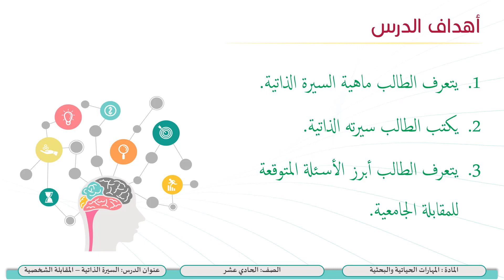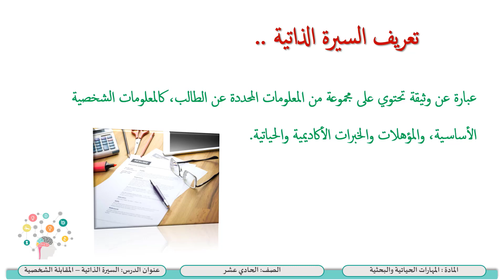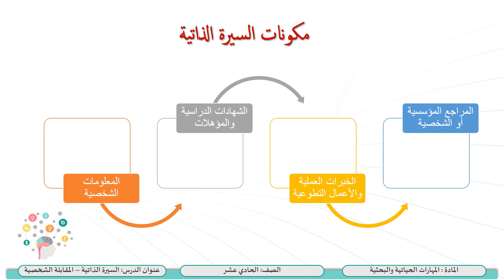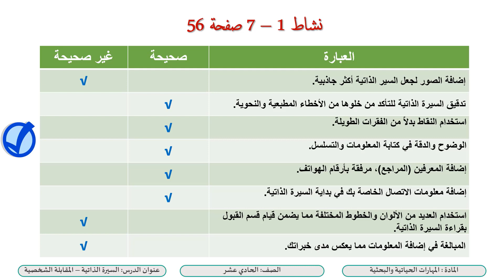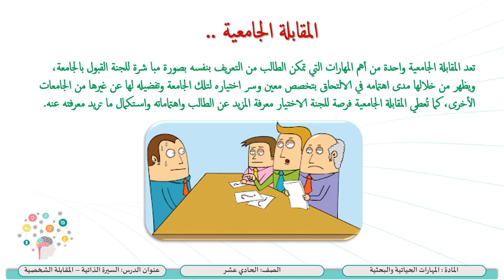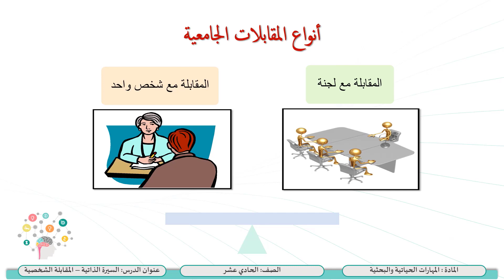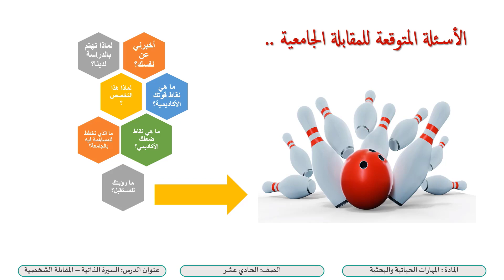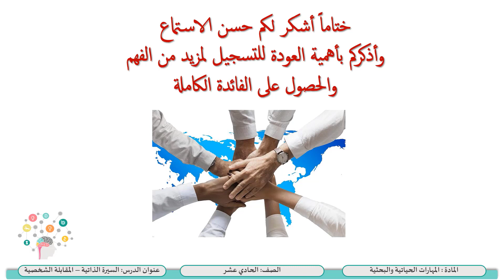الصف الحادي عشر - المسار التكنولوجي -ملفي الجامعي -السيرة الذاتية – المقابلة الجامعية